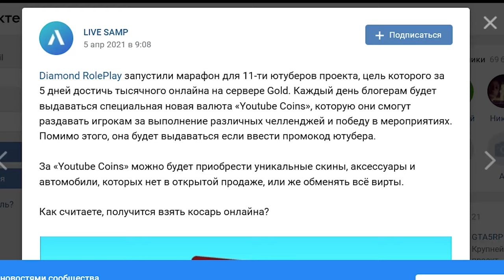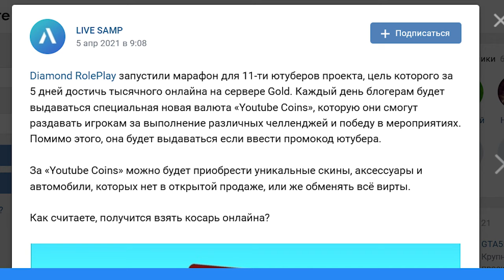ОФИЦИАЛЬНО: DIAMOND RP ЭТО ТЕПЕРЬ ARIZONA RP В GTA SAMP